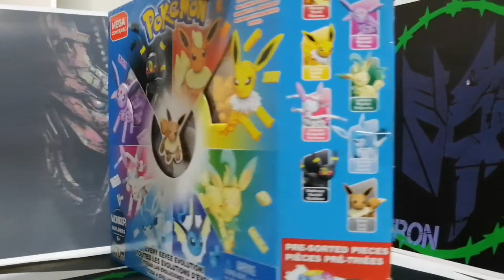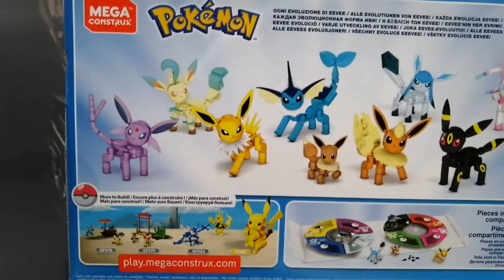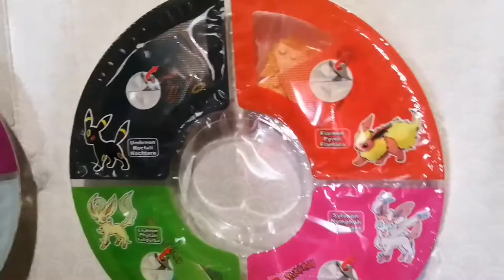Eevee Evoluciones Megacontrux